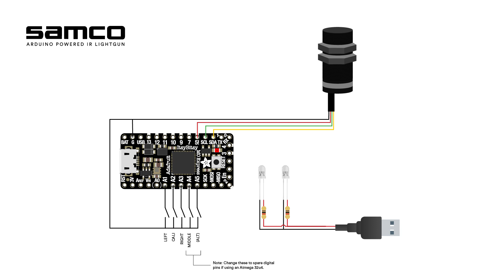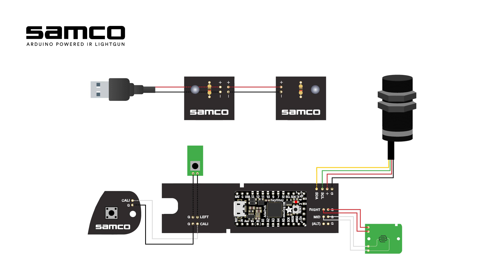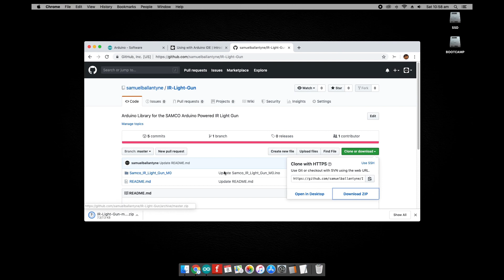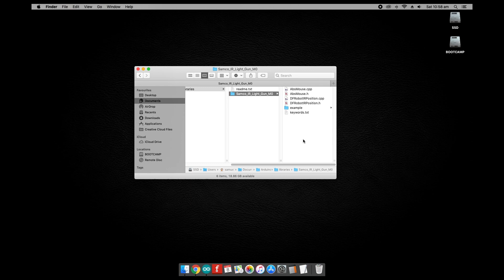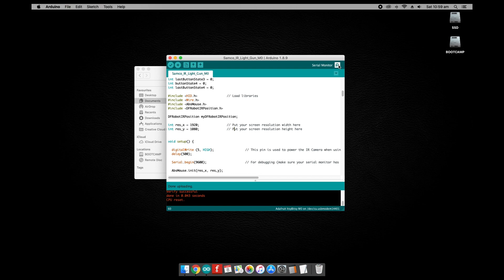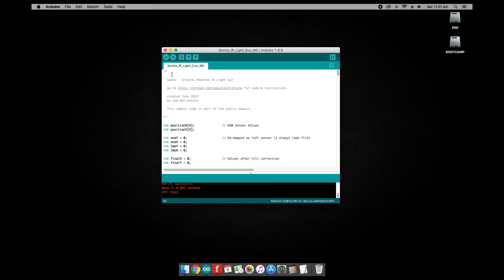SAMCO DIY Light Gun - GunCon1 Build Guide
🔥 THIS PROJECT HAS EVOLVED — OPENFIRE IS HERE 🔥

This video shows the old SAMCO system.
The modern open-source version is now OpenFIRE with better tracking, new firmware/App, and active development.

---ORIGINAL DESCRIPTION

A comprehensive build guide to the SAMCO Arduino Powered IR Light Gun/Zapper controller.

The SAMCO is a Namco GunCon with the insides replaced with an Arduino micro controller and DF Robot IR positioning camera and works as HID mouse on LCD (flat screen) TV/monitors.

Gun currently works with Mame in RetroPie (for Raspberry Pi), PSX Beetle (Windows) and PCSX2 (Windows).

**UPDATE** New PCB's do not come with parts to build you own sensor bar. Instead a USB Wii bar is suggested.

Parts:
Adafruit ItsyBitsy 32u4, M0 or M4

USB Wii Sensor Bar (cheapest at time of update)

SAMCO 1.1 PCB

SAMCO 2 PCB

Features:
Quick calibration
Pause/recalibration
Tilt correction
DIY (You get to build it yourself!)

Working games:
Bang!
Lethal Enforcers
Duck Hunt
Point Blank (psx)
Time Crisis (psx)
Time Crisis 2 (ps2)
Time Crisis 3 (ps2)
Time Crisis - Crisis Zone (ps2)
House of the Dead